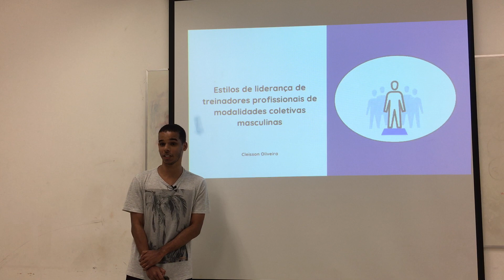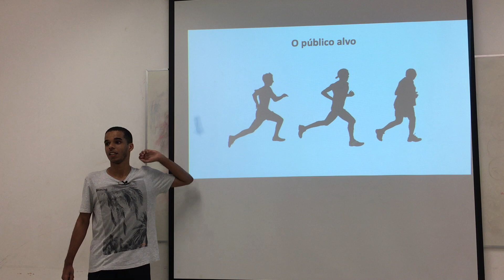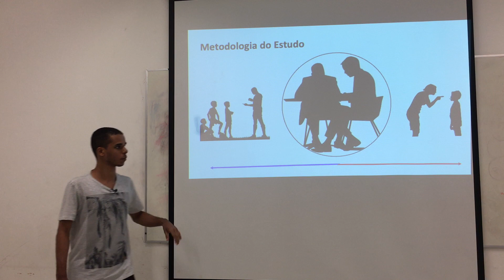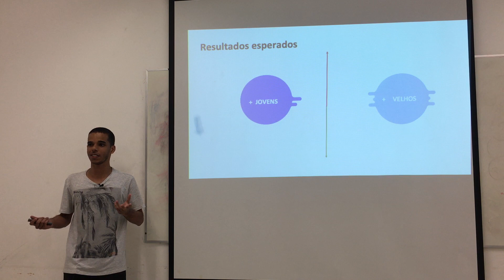Cleisson Oliveira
Cleisson Oliveira - Estilos de liderança de treinadores profissionais de modalidades coletivas masculinas

Assista as apresentações finais da disciplina Leitura, Escrita e Apresentação Científica em Educação Física - turma 2023.